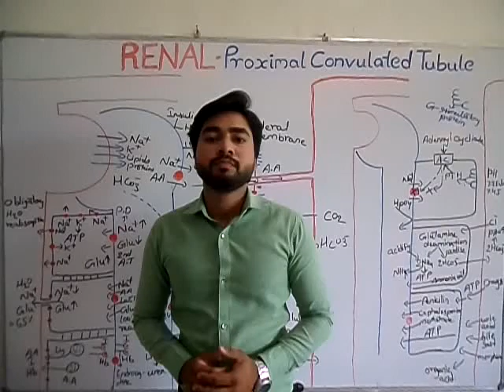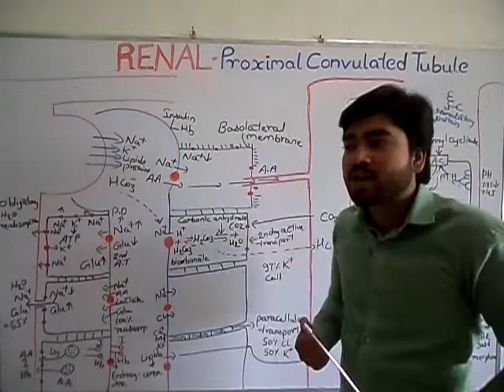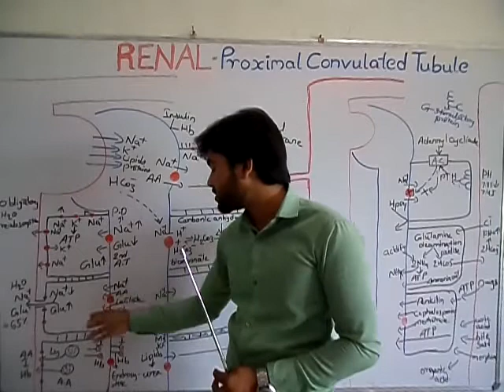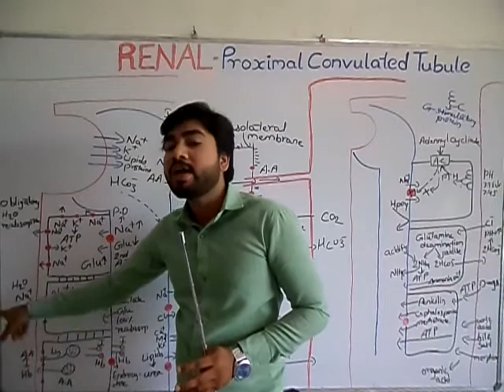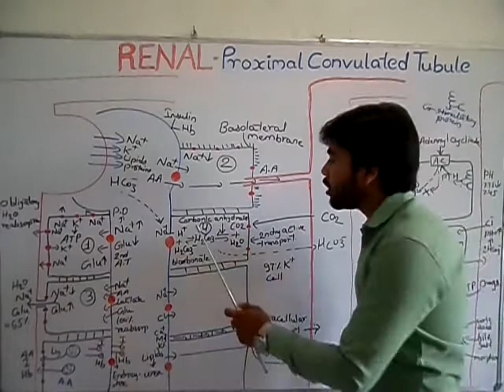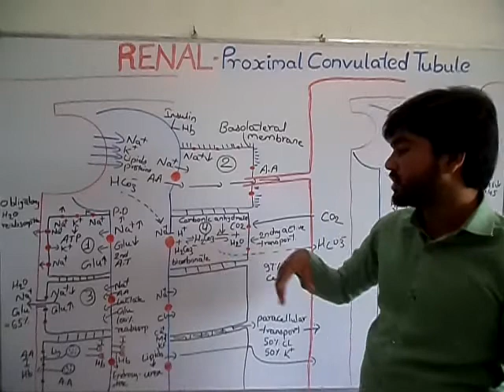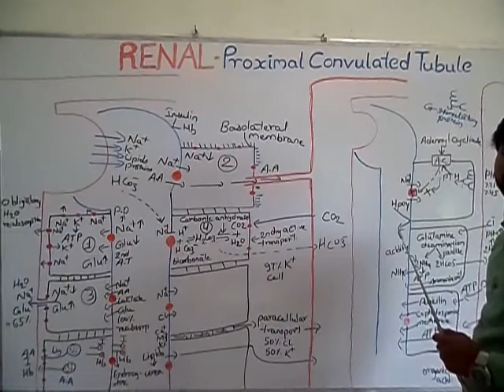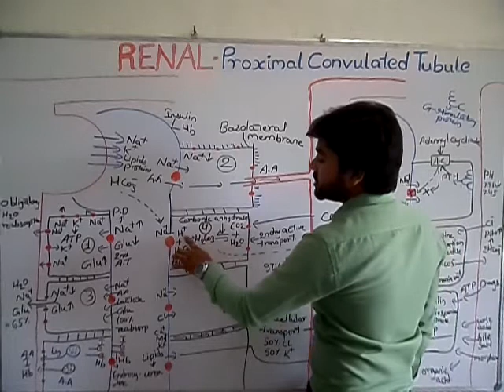Renal | Proximal convoluted tubule part 2 (By Abhishek sir)